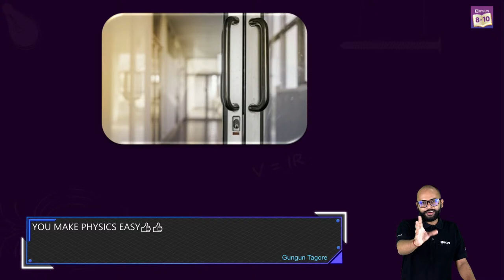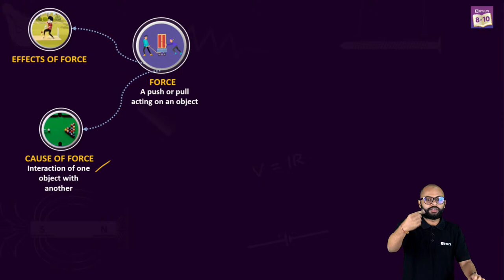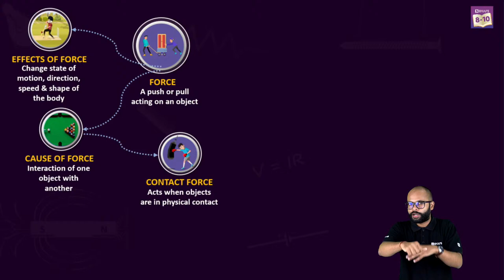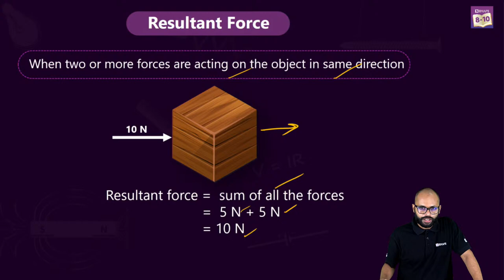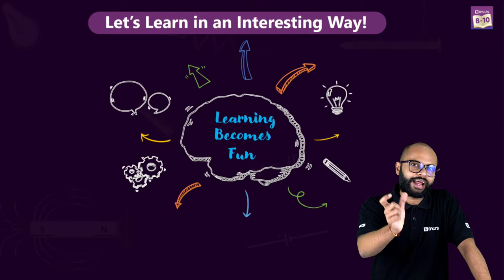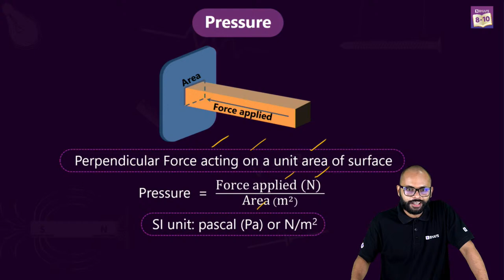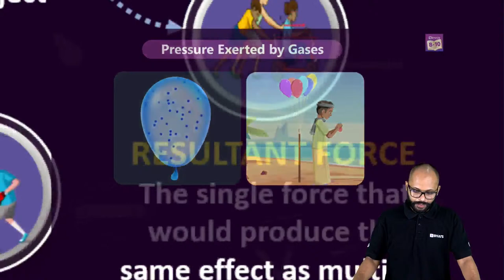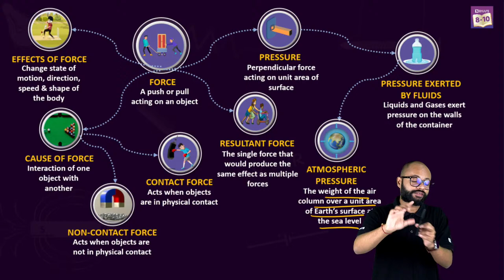CBSE Class 8 Science (Term-2) Short Notes: Force and Pressure (Chapter 11) | Saurabh Sir | BYJU'S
In this episode of short notes, we are taking up CBSE Class 8 Science Chapter 11 - Force and Pressure. We are going to learn about all the concepts and questions related to Force and Pressure. At the end of this session, you will be a master in solving the Force and Pressure Numerical problems and easily crack CBSE Class 8 Term-2 Exams. After attending the class, students can easily solve NCERT book solutions.

Your Short Notes from CBSE Class 8 Science Chapter 11- Force and Pressure at your fingertips.

00:00 Introduction - Short note Series
0:29 Master Everything on Force and Pressure
2:29 What is the Force
6:38 Cause of Force
8:47 Effects of Force
13:44 Contact Force
17:17 Non-Contact Force
20:37 Resultant Force
22:55 Balanced Force and Unbalance Force
24:51 Question and Solution
29:56 Question and Solution
32:41 Discussing about Pressure
36:51 Pressure Exerted by Liquids
41:46 Atmospheric Pressure
47:11 Update on Upcoming Session